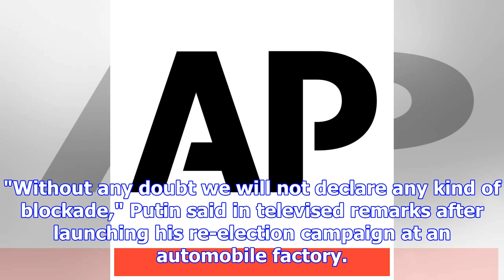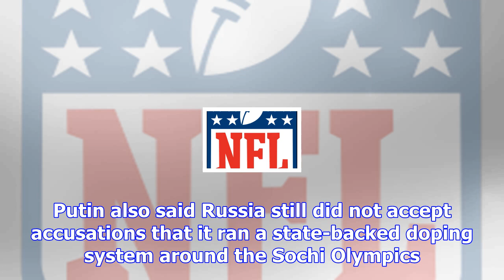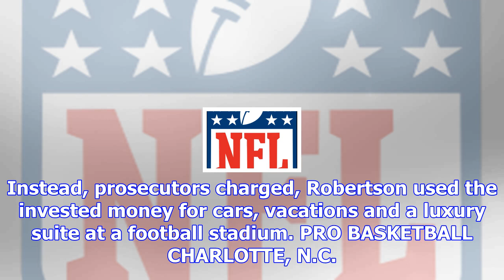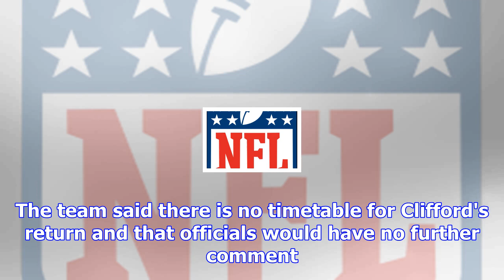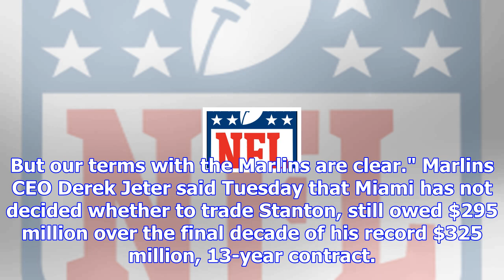Wednesday's sports in brief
OLYMPICS MOSCOW (AP) — Russian President Vladimir Putin won't boycott the Pyeongchang Olympics. Puti...